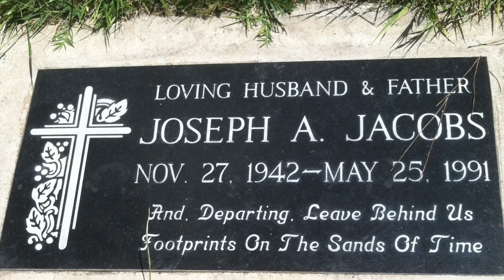A little love for everyone